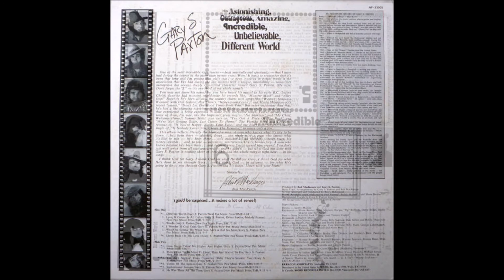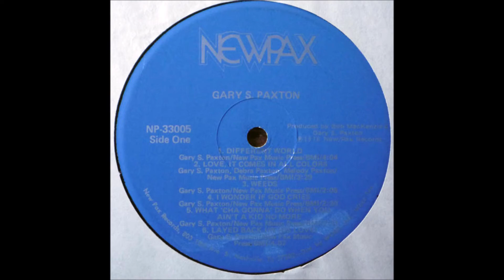Gary S. Paxton - 1976 LP: Different World Of Gary S. Paxton - B6 "He Was There All the Time"